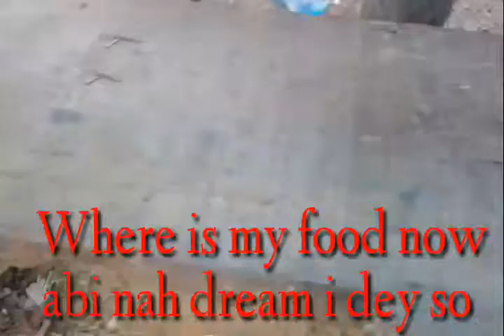The figure 8(megalaf comedy 😂😂😂)